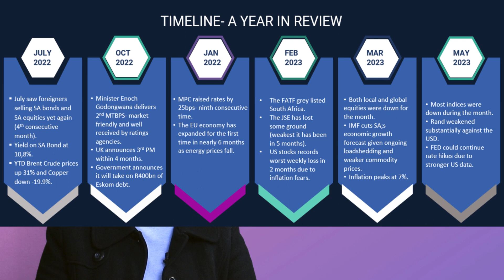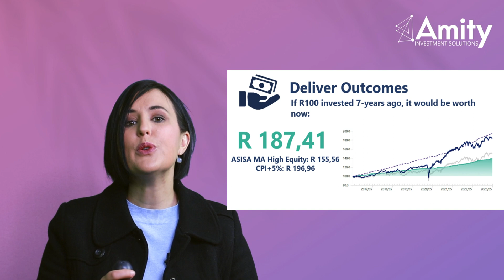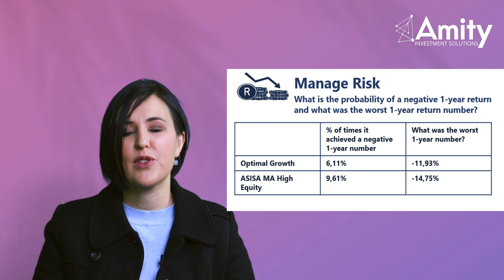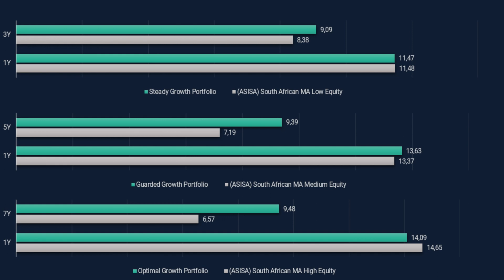Market Smarts June 2023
This short summary contains the latest economic data and some interesting numbers. If you would like to know what happened to markets and indices for June2023 then consider watching this summary video. The video also contains the excellent outperformance of the outcomesbased modelportfolios managed by Amity Investment Solutions, a unique and boutique
As a DFM we offer services to independentfinancialadvisors wealthmanagers and financialplanners alike. Available on most